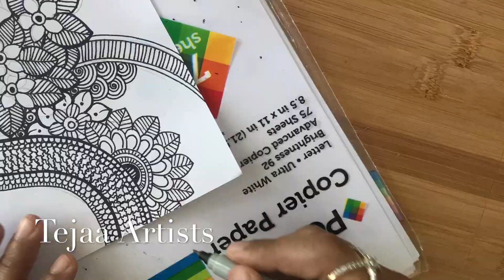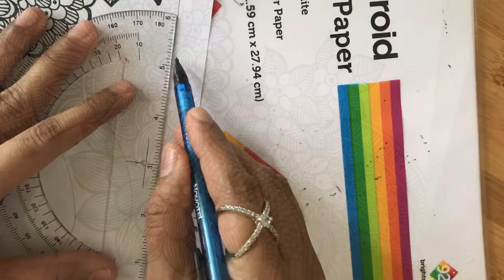How to draw complex Doodle easy way | Doodle ART BEGINNER tutorial || Inspired by Zentangle Art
Hello Everyone 🌸🌸

-TEJASWINI 🙏🏻🙏🏻